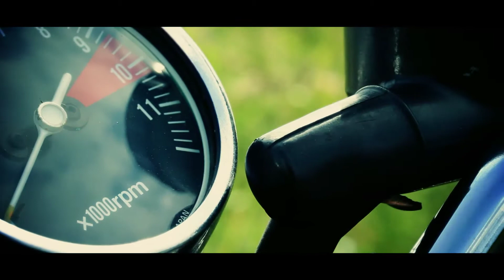My little Honda (long version)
Spontaneous filming with new dslr cam. Testing all the new settings and a few lenses.
Editing made on iPad (Pinnacle Studio & Movie Looks), music made on TE OP-1.
.quick'n'dirty ;-)